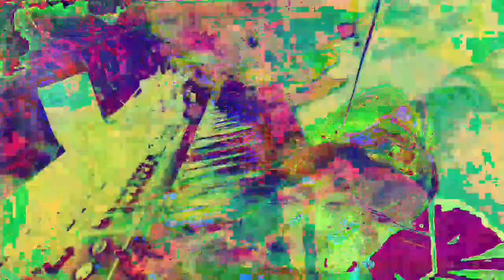[EPILEPSY WARNING] Movie 23 01 02 13h09m33s